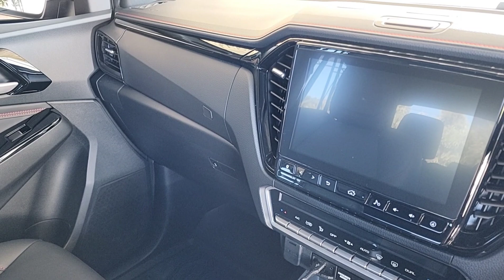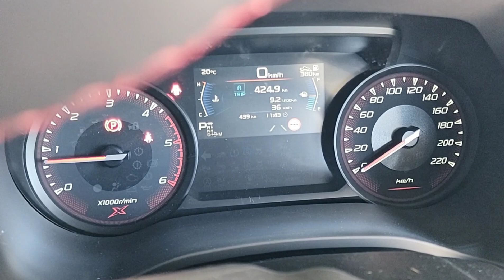Short 6 min walk about the new MY23 Dmax xTerrain